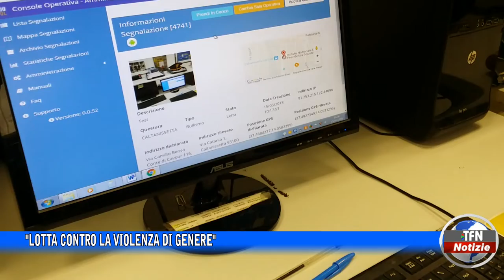"Lotta contro la violenza di genere"